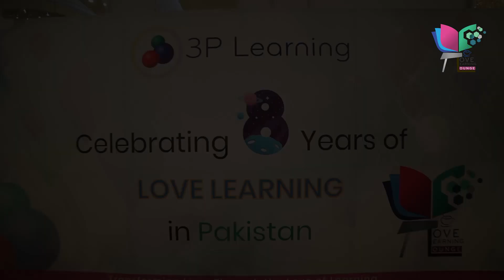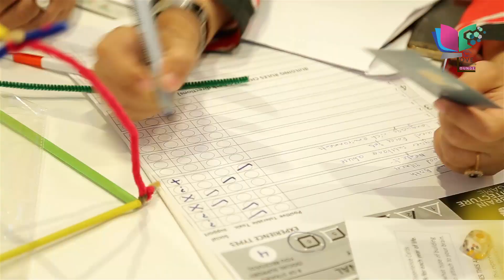The Brain Architecture Game @ LLL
A fun and engaging way to get introduced to the Science of Early Brain Development .

A Licensed resource from:
Center on the Developing Child @ Harvard University
Creative Media & Behavioral Health Center @ University of Southern California
Clinical & Translational Science Institute @ the University of Pittsburgh